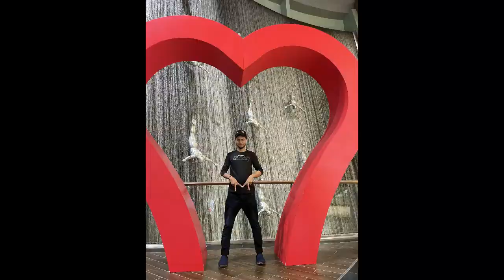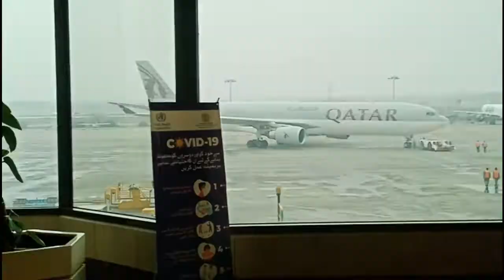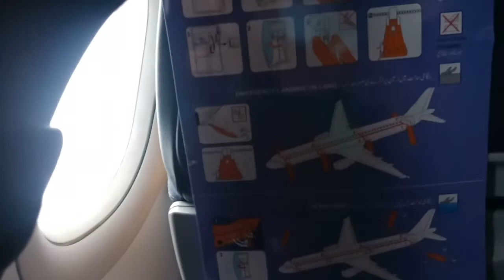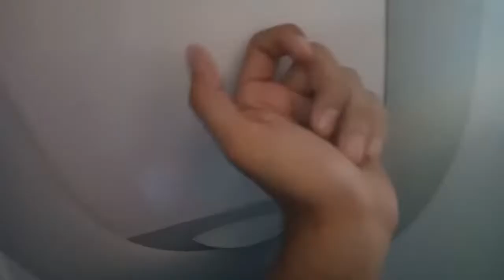Lahore to dubai direct flight | Allama iqbal international airport to world busiest airport Dubai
Asslam.o.Alaikum Everyone.
This is my first Vlog lahore to Dubai.
I hope you can entertain this video and also send your friend and family members.